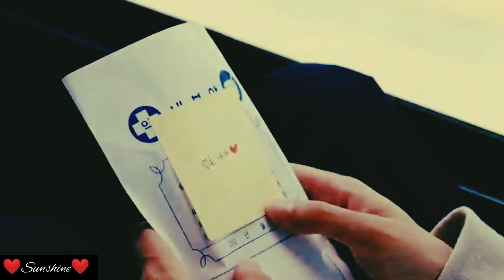MULTICOUPLES BL Hindi Mix❤✨|| Khuda Bhi Jab ||✨ ❤ Japanese/Korean bl hindi song mix💗( On request )💗